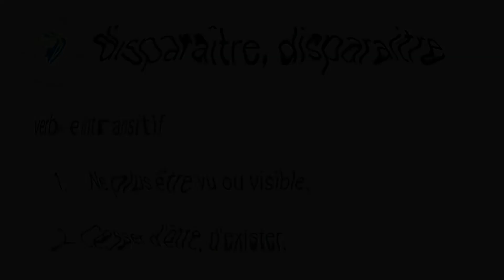* Jeu * | Trouve Le Mot | Learnfrench ( N°159 )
Je vous propose avec cette Divertissante video d'enrichir votre Vocabulaire d'un mot par jour a l'aide d'un simple jeu. A la foi Relaxant et Interressant jouer a " Trouve Le Mot "
Hello Every Body Learn French with Me ... Play it !!!
                                                REMERCIEMENTS :

musics : 👉🏻 BibliothequeYouTube​​​​​​​​​​​​​​​​​​​​​​​​​​​​​​​​​​​​​​​​​​​​​​​​​​​​​​​​​​​​​​​​​​​​​​​​​​​
Definition Mots : Googledefinition​​​​​​​​​​​​​​​​​​​​​​​​​​​​​​​​​​​​​​​​​​​​​​​​​​​​​​​​​​​​​​​​​​​​​​​​​​​ | ( Merci aux Dictionnaire Robert )
Desciption video :
00:15​​​​​​​​​​​​​​​​​​​​​​​​​​​​​​​​​​​​​​​​​​​​​​​​​​​​​​​​​​​​​​​​​​​​​​​​​​​​ | intro
02:15​​​​​​​​​​​​​​​​​​​​​​​​​​​​​​​​​​​​​​​​​​​​​​​​​​​​​​​​​​​​​​​​​​​​​​​​​​​​ | TROUVE LE MOT
02.25 | Solution
02.34 | Definition